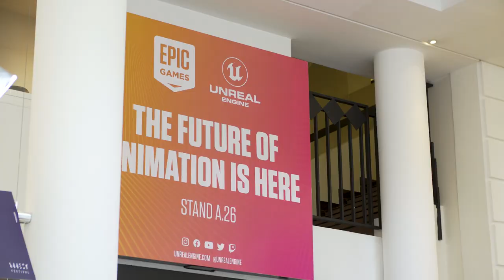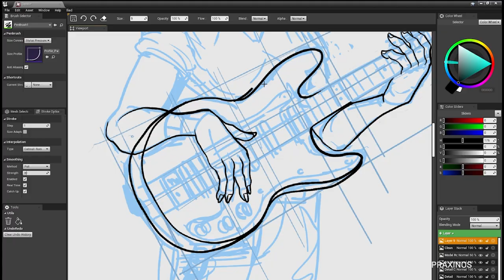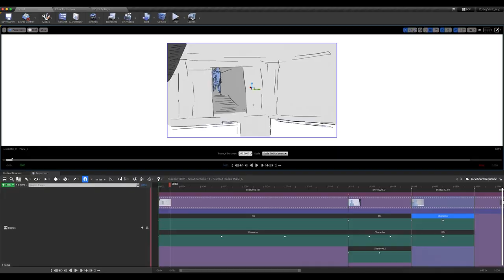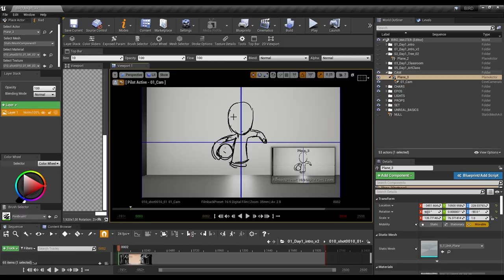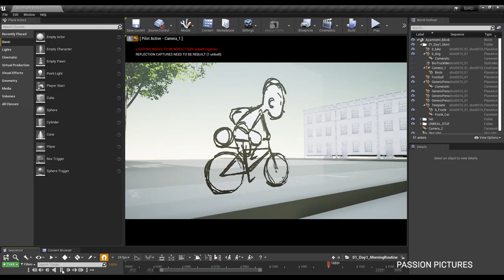Highlights from Annecy International Animated Film Festival | Unreal Engine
Couldn’t make it to France for the Annecy International Animated Film Festival this year? Catch up on highlights from the event in this video.